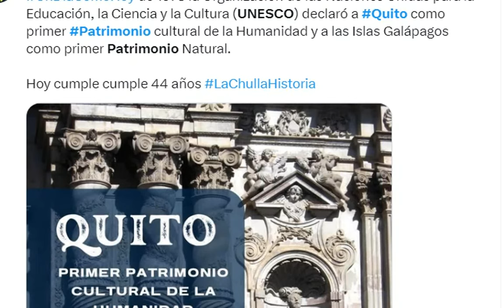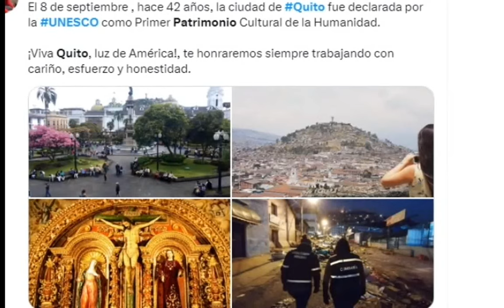cambio de guardia presidencial granaderos de tarqui ecuador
cambio de guardia presidencial  granaderos de tarqui ecuador  tradicion de la ciudad de  Quito conmemorando septiempre  mes  del nombramiento de Quito  patrimonio historico  de  la  humanidad